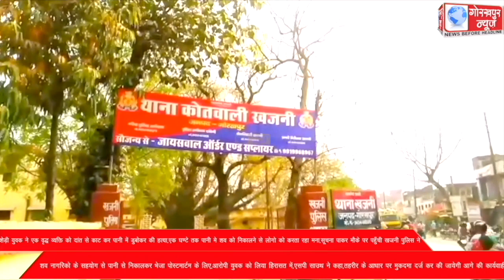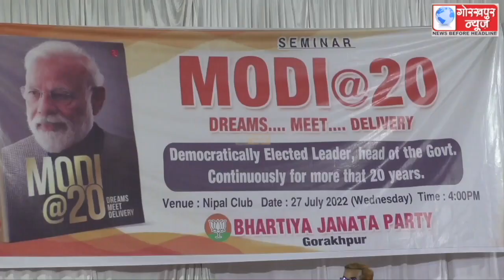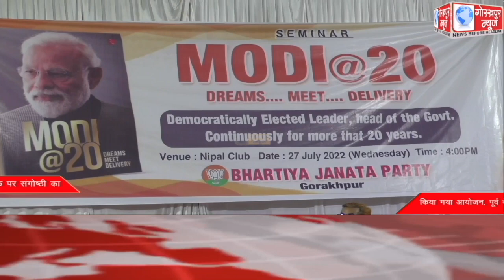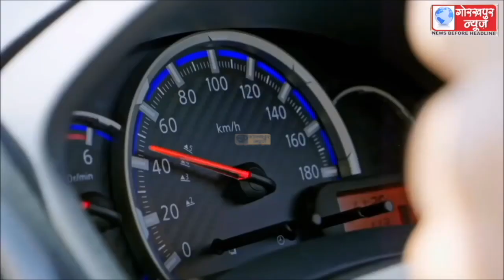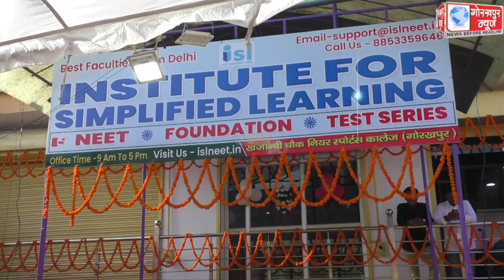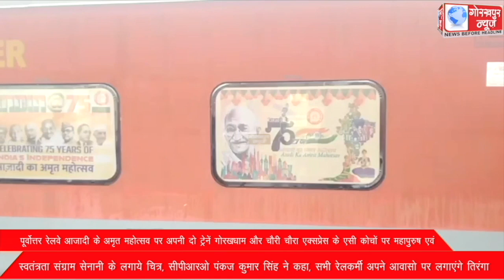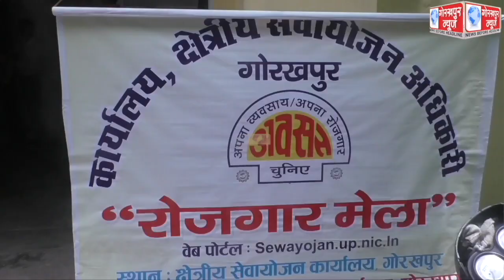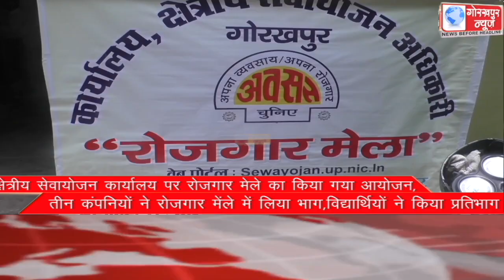GORAKHPUR NEWS 27-07-2022